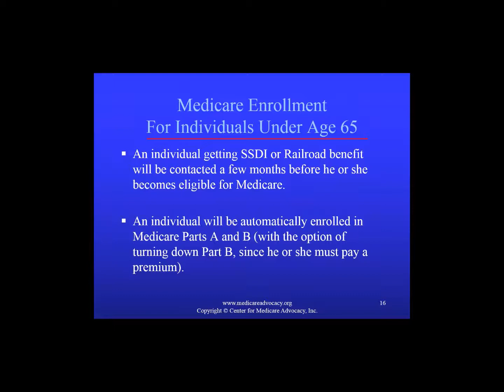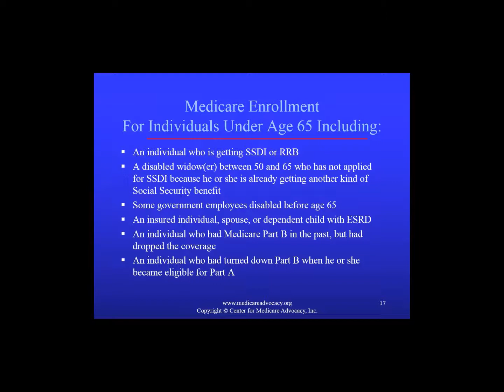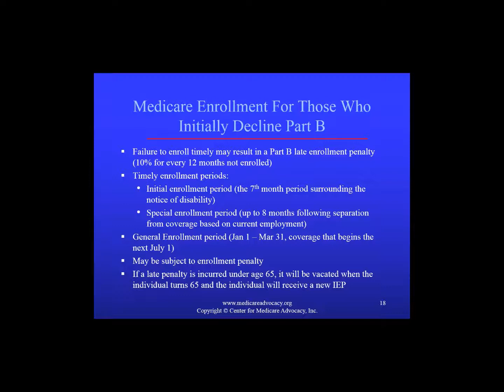Training Video - Medicare Enrolloment Under 65